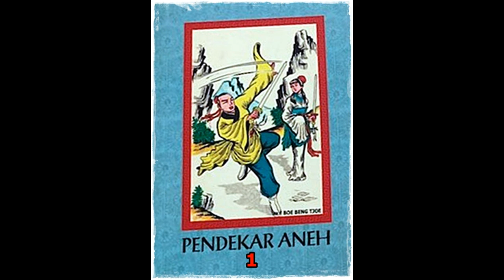Seri Cerita Silat Pendekar Aneh Jilid 1